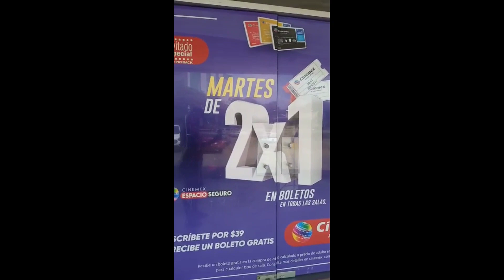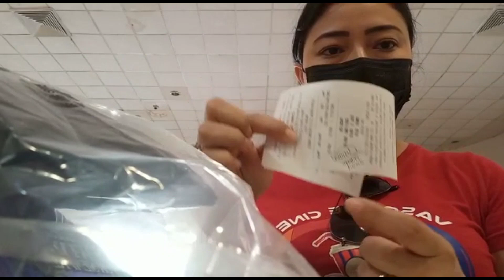COMPRAMOS LA PALOMERA NAVE WAKANDA FOREVER DE CINEMEX